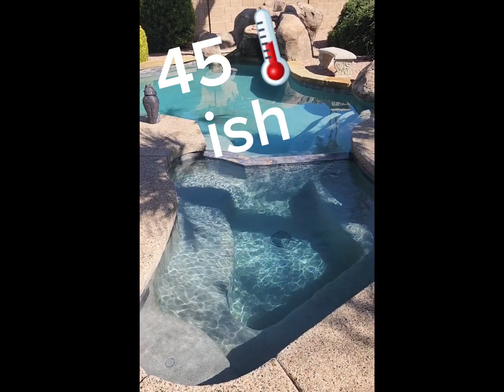Jumping Into Freezing Cold Pool!